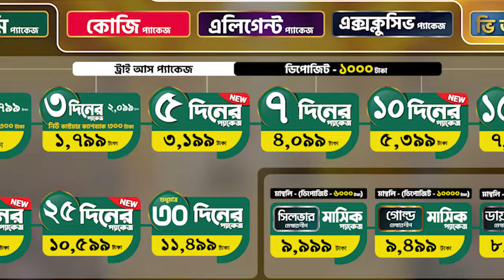What News Says about Hostel! Super Hostel BD DHAKA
মাত্র ৪৯৯ টাকায় ১দিন ঢাকায় আলাদা থাকার সুযোগ!
৩ বেলা খাবার, এসি রুম, লন্ড্রি সার্ভিস, জিম সহ ৩০+ সুবিধা কোনো প্রকার এক্সট্রা খরচ ছাড়াই অর্থাৎ একই ভাড়ায়!

বিস্তারিত জানতে কল করুন:
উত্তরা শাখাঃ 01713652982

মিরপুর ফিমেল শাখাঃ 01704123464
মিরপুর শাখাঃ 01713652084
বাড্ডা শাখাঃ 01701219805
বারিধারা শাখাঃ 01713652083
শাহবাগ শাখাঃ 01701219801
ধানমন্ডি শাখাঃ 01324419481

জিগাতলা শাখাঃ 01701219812